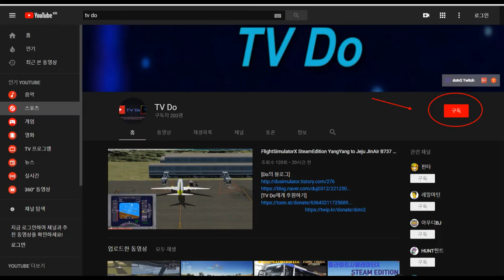🔴🚛[ETS2]유로트럭시뮬레이터2 만 유로6 빗길 운행일지 [TV Do]🚛